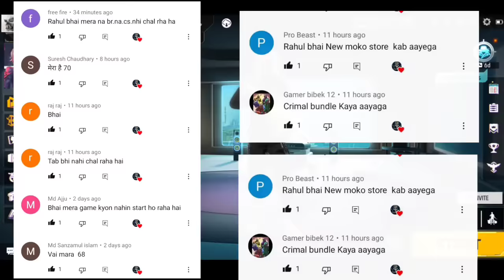BR AND CS RANK OPEN KIYO NAHI HO RAHA | CS RANK BAN NOTICE PROBLEM | FREE FIRE RANK MOD BEN PROBLEM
br and cs rank opan kiyo nahi ho raha | cs rank ban notice problam | free fire rank mod ban problem

free fire cs rank and br Rank open ban problem | honor score plus kaise milega | ff open problem

BR rank and CS rank open kyon Nahin ho raha | free fire honor score plus kaise karen

1. Garena Free Fire Indonesia
2. Garena Free Fire Brazil
3. Garena Free Fire Brasil
4. Garena Free Fire India
5. Garena Free Fire Pakistan
6. Garena Free Fire Singapore